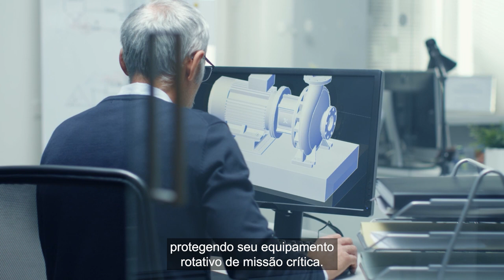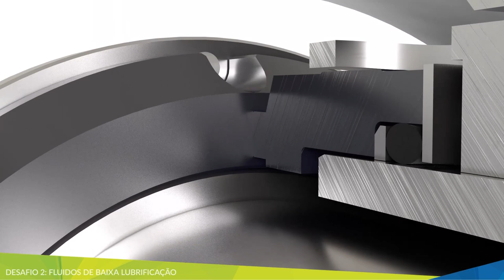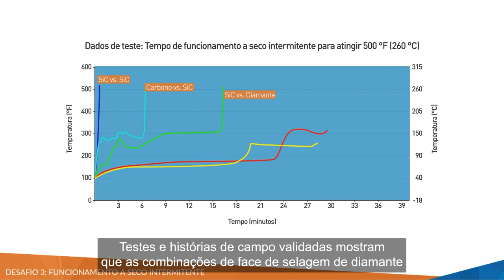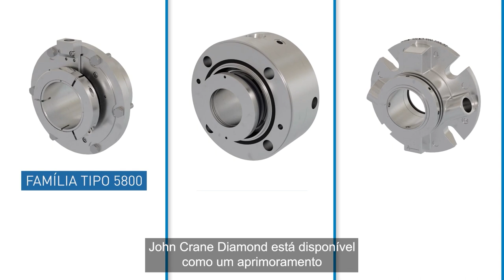O John Crane Diamond® | John Crane (Portugese)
O John Crane Diamond® ajuda os clientes a superar os desafios comuns de selagem, incluindo fluidos abrasivos, baixa lubricidade e funcionamento a seco intermitente, além de atender às metas ambientais, como redução do consumo de água e energia.